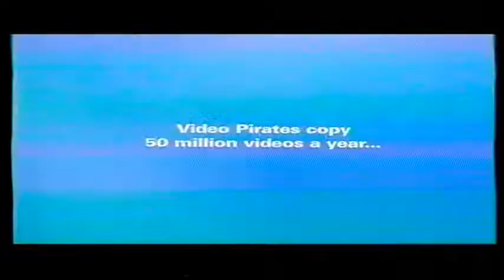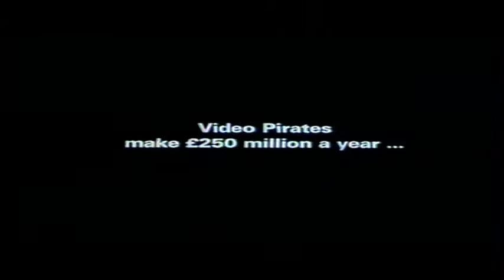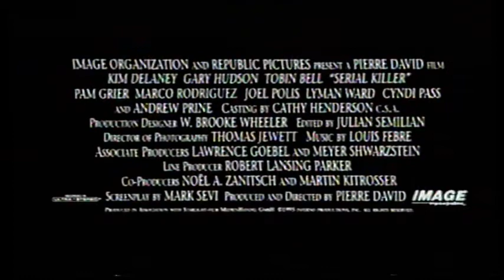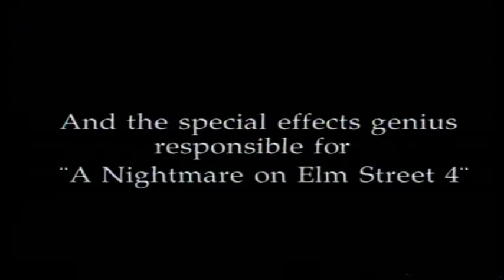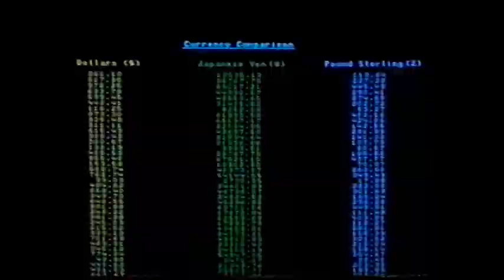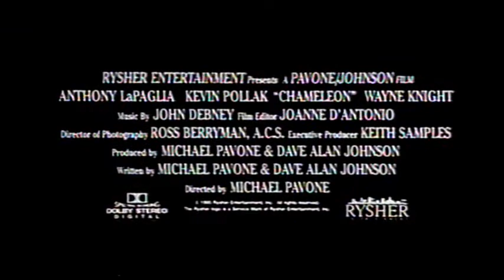UK Rental VHS Trailer Reel: Voodoo (1996 First Independent) Part 1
Opening to the rental VHS of the Corey Feldman & Jack Nance Supernatural Gory Gruesome Chiller Horror Film From 1995

OPENING:
VA 20255
Copyright Warning
First Independent Ident
Video Piracy
Serial Killer Trailer
Slamdunk Ernest Trailer
Bugs Trailer
Crash Trailer
Chameleon Trailer